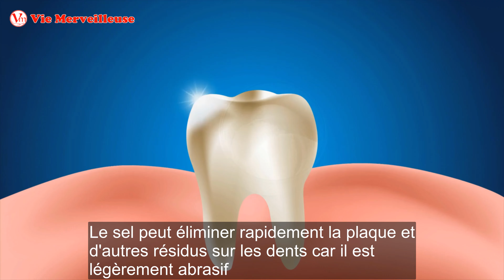Formule Secrète De Dentiste Chinois: Enlever La Plaque Dentaire En 2 Minutes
Utilisez ce rince-bouche fait maison deux fois par semaine pour éliminer définitivement le tartre et la plaque et améliorer la santé bucco-dentaire.